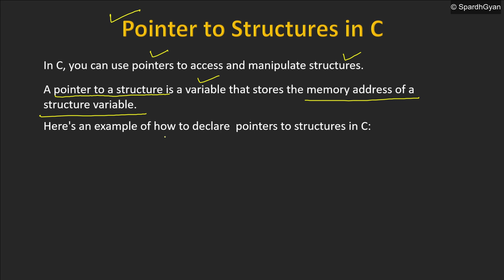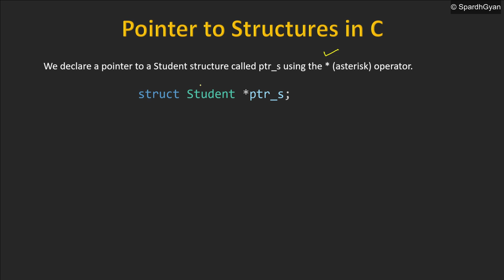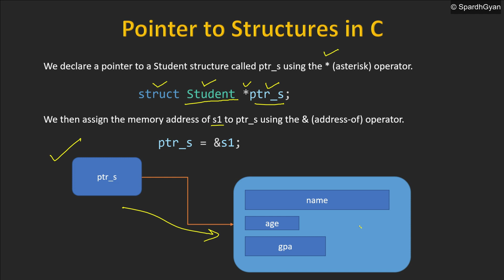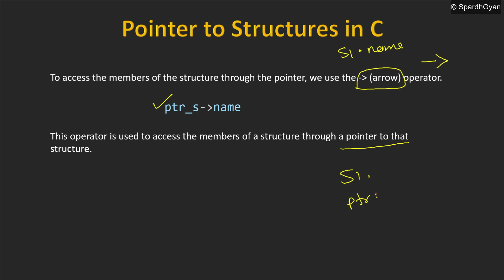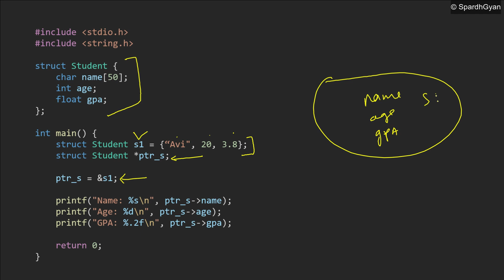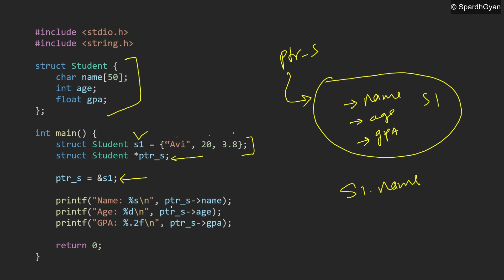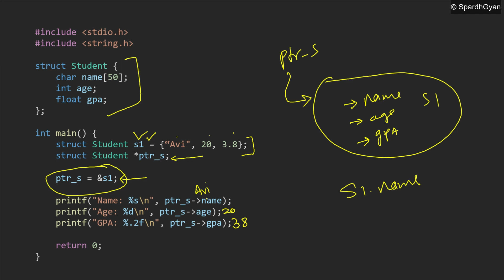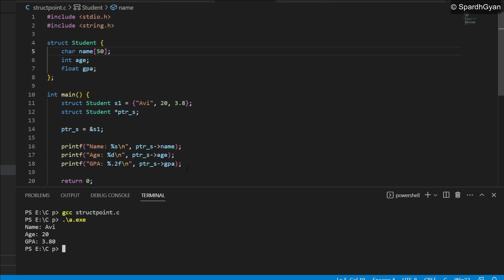Pointer to Structures | pointer to structure in c programming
In C programming , you can use pointers to structure to  access and manipulate structures. A pointer to a structure is a variable that stores the memory address of a structure variable.

Spardha Gyan.

pointer to structure,pointer to structure in c,pointer to structure variable,pointer to structures,pointer to structure in c programming,arrow operator,c program pointer to structure,pointer to structure declaration,pointer to structure with example